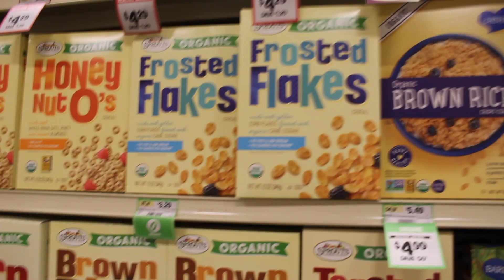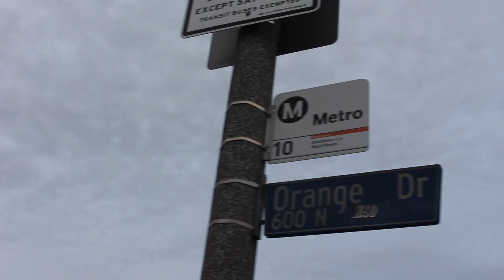Being broke In LA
Vlog number one baby!!